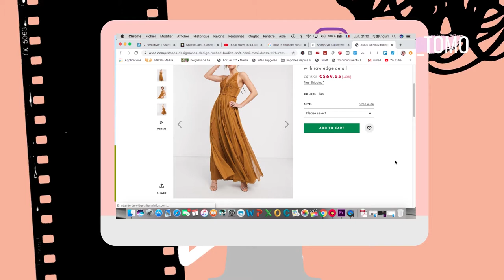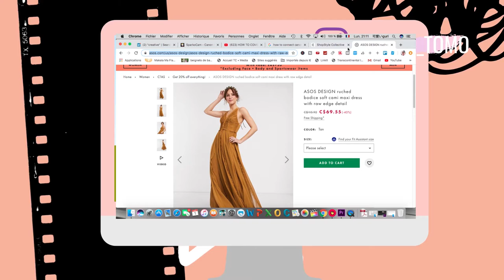4 TIPS FOR MAKING MONEY ONLINE in 2020 (As a mall youtuber)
Making money, having an online business is something that a lot of people are looking to do right now
And that's exactly the reason why i did this video; where it's definitely possible to make thousands per month without a big following on Social Media/Youtube

- Ultimate Capsule Wardrobe Essentials I For Any Creative Soul Out there

TubeBuddy is a great tool to rank up your video on Youtube. By Tracking and searching for words prior to doing any video, you'll get greater chances to make it
- CANON M50
- RODE VIDEO Micro Compact On-Camera Microphone
- NEEWER 18-inch White LED RING LIGHT
- Camera Remote Shutter Release for Canon EOS
- Neewer Portable 70 inches/177 centimeters Aluminum Alloy Camera Tripod Monopod with 3-Way Swivel Pan Head
- Newmowa LP-E12 Replacement Battery
- JOBY Gorilla 3K Stand
- MOZA Mini Gimbal 3-Axis Stabilizer for Smartphone
- On Stage Stands MS7701 Tripod Boom Microphone Stand
- Kohree Led String Lights Outdoor Indoor Multi Color Changing Fairy String Light 33ft
- Neewer Photo Studio 176 LED Ultra Bright Dimmable
- Neewer 5.9x6.7 inches/15x17 centimeters Camera Collapsible Diffuser

FAVORITE MINDSET BOOKS
- Claim your Power by Mastin Kipp
- Atomic Habits by James Clear
- Superfans: The Easy Way to Stand Out, Grow Your Tribe, and Build a Successful Business
- Everything is figureoutable by Marie Forleo
- Becoming Michelle Obama